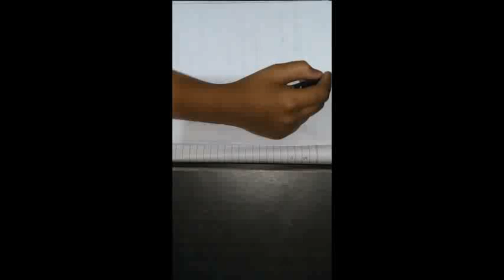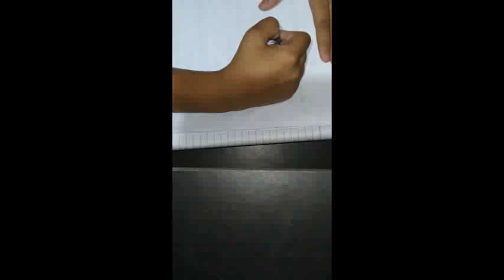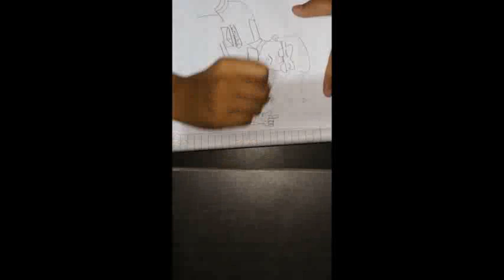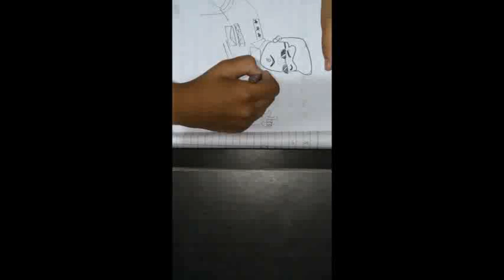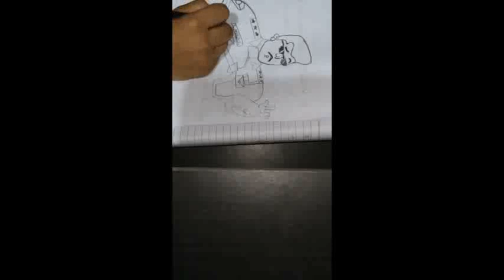Beautiful drawing of Dabangg animated tv series